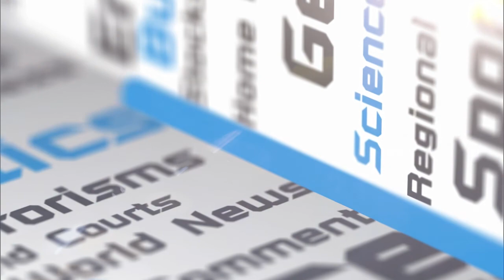“ทวี” ชงแก้ 2 ประเด็นหลักช่วยลูกหนี้ กยศ.-ปรับโครงสร้างบอร์ดเพิ่มการมีส่วนร่วม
เลขาธิการพรรคประชาชาติ เผย กมธ.กฎหมาย กยศ. เตรียมเสนอ กรรมาธิการฯเชิญปลัดคลังหารือทบทวนประกาศหลักเกณฑ์บังคับนักศึกษาที่กู้ กยศ.ทำงานบำเพ็ญประโยชน์ 36 ชั่วโมง ทั้งๆ ที่โควิดระบาด รัฐบาลขอความร่วมมือไม่ให้ออกจากบ้าน เผยดูแลตัวเองกับครอบครัวก็แย่แล้ว อย่าสร้างภาระให้อนาคตของชาติ พร้อมแก้โครงสร้าง “บอร์ด กยศ.” เพิ่มกรรมการผู้ทรงคุณวุฒิจาก 5 เป็น 7 คน เน้นสร้างการมีส่วนร่วม ไม่ใช่มีแต่ข้าราชการเกษียณ

วันที่ 21 เม.ย. 2565 พ.ต.อ.ทวี สอดส่อง ส.ส.บัญชีรายชื่อ พรรคประชาชาติ ให้สัมภาษณ์ในรายการ “ห้องข่าวรัฐสภา แชนแนล” ช่วง “ประเด็นเป็นข่าว” ทางโทรทัศน์รัฐสภา ช่อง 10 ถึงกรณีที่ตัวแทนนิสิต-นักศึกษา 12 สถาบัน เดินทางมาที่อาคารรัฐสภา เพื่อยืนเรื่องต่อคณะกรรมาธิการ (กมธ.) วิสามัญพิจารณาร่าง พ.ร.บ.กองทุนเงินให้กู้ยืมเพื่อการศึกษา (กยศ.) เรียกร้องให้มีการปรับแก้ในหลายประเด็น

พ.ต.อ.ทวี กล่าวว่า เมื่อวาน (20 เม.ย.) มีตัวแทนของนักศึกษา 12 สถาบัน ได้มายื่นเรื่องให้ประธาน กมธ.วิสามัญพิจารณาร่าง พ.ร.บ.กยศ. ได้พิจารณาหลักๆ มีอยู่ 2 หัวข้อใหญ่ๆ ก็คือ

กรณีปัจจุบันคณะกรรมการ กยศ. ไปออกประกาศของ กยศ.ในเรื่องคุณสมบัติเฉพาะของนักเรียนหรือนักศึกษาผู้กู้ยืมกองทุน ทุกลักษณ์ทั้งกลุ่มผู้ขาดแคลนทุนทรัพย์  สาขาวิชาที่เป็นความต้องการหลัก สาขาวิชาขาดแคลน และกลุ่มเรียนดีเพื่อสร้างความเป็นเลิศ กยศ มีหลักเกณฑ์อยู่ข้อหนึ่งว่า “เป็นผู้ที่ทำประโยชน์ต่อสังคมหรือสาธารณะ” ทั้งนักเรียนหรือนักศึกษาผู้กู้ยืมรายใหม่ ผู้กู้ยืมรายเก่าที่เปลี่ยนระดับการศึกษา และผู้กู้ยืมรายเก่าที่เลื่อนชั้นทุกปีระดับการศึกษา สำหรับกรณีผู้กู้ยืมรายเก่าที่จะเลื่อนชั้นทุกปีของระดับการศึกษา จะกำหนดจำนวนให้ทำประโยชน์ต่อสังคม 36 ชั่วโมง ซึ่งประเด็นนี้ตัวแทนนักศึกษาเห็นว่า สถานการณ์การแพร่ระบาดโควิด 19 และคุณภาพครอบครัวชีวิตผู้กู้ปัจจุบันที่ยากลำบาก ระบบการเรียนยังเปลี่ยนไปใช้ออนไลน์เป็นส่วนใหญ่ และมีความจำเป็นต้องใช้แรงงานช่วยเหลือครอบครัวที่ยากลำบาก ผู้กู้ยืม กยศ เป็นกลุ่มมีฐานะยากไร้ ก็เลยเรียกร้องข้อให้ไปปรับปรุง ซึ่งหลักเกณฑ์นี้คณะกรรมการ กยศ อ้างว่าอาศัยอำนาจตาม มาตรา 39 พ.ร.บ.กองทุนให้กู้ยืมเพื่อการศึกษา พ.ศ.2560

อีกประเด็นหนึ่งก็คือ ตัวแทนนักศึกษาอยากให้ คณะกรรมการ กยศ. ซึ่งปัจจุบันมีทั้งหมด 12 คน มีปลัดกระทรวงการคลังเป็นประธาน และมีกรรมการโดยตำแหน่ง 6 คน ผู้ทรงคุณวุฒิ 5 คน  และผู้จัดการ กยศ ทั้งหมดมาจากการแต่งตั้งจากรัฐ ทางนักศึกษาอยากให้มีตัวแทนที่มาจากระบบการเลือกตั้งบ้าง เช่นประธานสภาการศึกษา นายกองค์กรนักศึกษาที่มีกระบวนการเลือกตั้งร่วมเป็นคณะกรรมการ เพราะว่าการกู้ยืมเงินเป็นเรื่องของนักเรียน นักศึกษา จึงต้องการสะท้อนปัญหาและความต้องการ เพราะสิ่งที่เกิดขึ้นในทางปฏิบัติจริงๆ คือ ถ้าเป็นกรรมการผู้ทรงคุณวุฒิ ก็ไปแต่งตั้งคนมีตำแหน่งในหน่วยงานต่างๆ มาเป็นกรรมการผู้ทรงคุณวุฒิซ้ำอีกตำแหน่ง หรือกรรมการด้านกฎหมาย ก็ไปเอาอดีตข้าราชการเก่าที่ระดับต่ำกว่าหรือลูกน้องคณะกรรมการโดยตำแหน่งที่มีอยู่แล้ว ทั้งด้านนักกฎหมาย หรือด้านการเงินก็ไปเอาข้าราชการระดับรองๆ ที่เกษียณอายุไปในกระทรวงการคลังเข้ามา เหล่านี้นักเรียนนักศึกษาอยากมีส่วนร่วม จึงยื่น 2 เรื่องเข้ามา

พ.ต.อ.ทวี กล่าวว่า การแก้ไขในข้อเรียกร้องแรก ต้องชี้แจงทำความเข้าใจว่า ข้อเรียกร้องเรื่องคุณสมบัติผู้กู้ยืม กฏหมายให้อำนาจคณะกรรมการฯไปกำหนดหลักเกณฑ์ วิธีการ และเงื่อนไขเกี่ยวกับการให้กู้ยืมเงิน ตามมาตรา 39 ตรงนี้ไม่มีอยู่ในกฎหมาย แต่คณะกรรมการไปออกหลักเกณฑ์ต้องเป็นไปตามเจตนารมณ์ของกฏหมายที่ส่งเสริมสนับสนุนเรื่องการศึกษาไม่ใช่ออกกฏเกณฑ์เป็นอำนาจนิยมและเป็นอุปสรรคต่อการศึกษา  เพราะ กมธ.วิสามัญฯ เพิ่งพิจารณามาตรา 39 เราก็มีการแก้ไขให้กว้างขึ้น เพื่อให้กองทุนสามารสนับสนุนส่งเสรืมการศึกษาได้มากยิ่งขึ้น เดิมมีการล็อกคุณสมบัติอันหนึ่งที่จะกู้ได้ก็คือ “สัญชาติไทย” ซึ่ง กมธ ก็เห็นด้วยกับคุณสมบัติสัญชาติไทย แต่เรายังพบว่ามีบุคคลจำนวนมากที่เป็นคนไทยที่รอสถานะทางสัญชาติที่รัฐบาลอยู่ในกระบวนการอยู่ เช่น กลุ่มชาติพันธุ์ กลุ่มชนเผ่าพื้นเมือง หรือคนที่เกิดในประเทศไทยแล้วอยู่ระหว่างรอพิสูจน์สัญชาติ คนกลุ่มนี้พอไปรอให้ราชการพิสูจน์สัญชาติ มันก็ช้ามากราชการมักอ้างงบประมาณและกำลังพลไม่มีพอทำงาน กว่าจะชี้ขาด บางทีอายุก็เลยวัยเรียนไปแล้วที่คนเหล่านี้ก็เป็นพลเมืองไทย เราก็อยากจะเปิดกว้างให้สามารถเข้ามากู้ยืมได้ จึงมีการแก้ไข

ส่วนเรื่อง เงื่อนไขเป็นผู้ที่ทำประโยชน์ต่อสังคมหรือสาธารณะ หรือจิตอาสา ทุกคนที่เป็นผู้กู้ยืมและกรณีผู้กู้ยืมเก่าเลื่อนชั้นปีไปกำหนดอย่างน้อยต้อง 36 ชั่วโมง เป็นไปตามประกาศของ กยศ. เป็นเรื่องระเบียบภายใน แต่เป็นไปตามเจตนารมณ์กฏหมายหรือไม่ การศึกษาเป็นสิทธิและเสรีภาพที่รัฐธรรมนูญรองรับต้องเป็นไปตามความถนัดของผู้เรียน ส่วนตัวอาจเสนอให้ที่ประชุมมีมติเชิญปลัดกระทรวงการคลัง ที่เป็นประธานกรรการ กยศ. ผู้ลงนามในประกาศ กยศ มาให้เหตุผล ตอบซักถาม แม้เป็นระเบียบที่ต้องไม่ขัดเจตนารมณ์ของกฏหมายที่ในเบื้องต้นมุมมองจะต่างกัน

รัฐธรรมนูญฉบับปัจจุบันได้บัญญัติเรื่อง การศึกษาต้องเป็นเสรีภาพตามศักยภาพของผู้เรียน การศึกษาเป็นสิทธิขั้นพื้นฐานที่รัฐจะต้องไปส่งเสริม แต่ประกาศนี้มีลักษณะเป็นอำนาจนิยมเกินไปหรือไม่ ก็ต้องมาถามกัน

“นักเรียนนักศึกษากลุ่มนี้ ตัวเขาเองคือแรงงาน เขาจะต้องมาช่วยครอบครัวที่ไม่มีเงินด้วยยังต้องไปบำเพ็ญประโยชน์ในช่วงโควิดอีก ทำไมคุณไม่ไปบังคับกับคนมือบน หรือคนที่ร่ำรวย ให้ไปทำเพื่อสาธารณะประโยชน์ของแผ่นดิน แม้ในคณะกรรมาธิการมีผู้จัดการ กยศ.อยู่ด้วยแต่ท่าน ก็อาจจะตอบยาก เพราะว่าเป็นประกาศคณะกรรมการที่ออกโดยปลัดกระทรวงการคลัง และออกมาถึง 4 ฉบับ เมื่อเดือน ม.ค.64 จึงต้องถามเหตุผลเราอยากจะให้กฎหมาย กยศ.เป็นกฎหมายที่เกิดความยุติธรรมกับทุกฝ่าย”